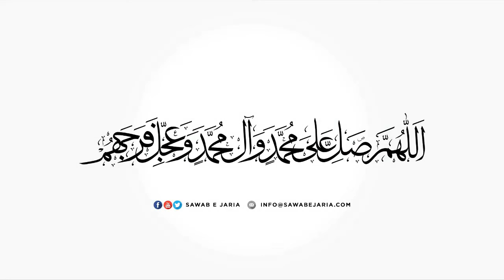Maulana Ali Hasnain Noorani Sahab | Aqeeda e imamat aur Sayyid ush’shohada as | 08th Aug 22 (Day09)